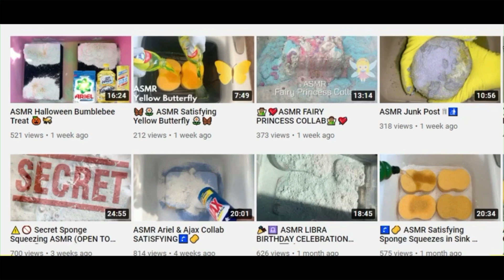Bulls Eye Asmr Mushy Soap Bar & Liquid (VIM) Sponge Squeezing & Rinsing Asmr Sleep Oddly Satisfying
Oddly Satisfying Asmr Mushy Soap Bar & Liquid Vim Sponge Squeezing & Rinsing Asmr Sleep

Today's Bulls eye
I don't have any words to express about her videos, I just love her.
In this video I used Vim soap bar and vim liquid, Vim has been my first love since this is what I remember playing in as a kid. I love it's color, scent, paste consistency and suds.
Adding the vim liquid was a bonus to how amazing this smelled. In the beginning the vim dishsoap I tried to make it ice but when crushed was a jell consistency
I Hope You Enjoyed And Felt Relaxed
00:00 Preview
01:29 Bulls Eye
02:03 Intro
02:16 Ice Vim Dishsoap
05:02 vim liquid
06:29 Another Sponge
06:59 Soap Squeeze
09:43 added more flakes
15:32 Settled paste
20:29 Re Settled paste
23:06 First Rinse
26:33 Second Rinse
28:12 Added Softener
Please Show Your Love💌 And Support💪🏼✌🏼✊🏼🙏🏼 By Donating To My PayPal💸
To Buy Cleaning Products And Sponges.

Please Like👍 And Share This Channel Videos.

Other Website & App Links
Asmr Soapy Clouds On Instagram